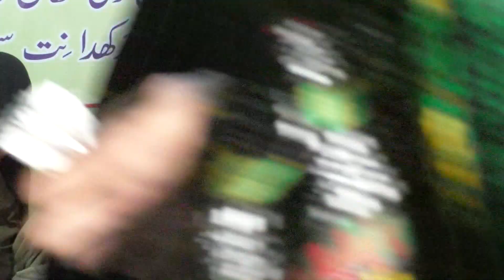arfana Kalam Saif ul malook salana mahfil saiful muluk Delhi Siddharth 2023 p34